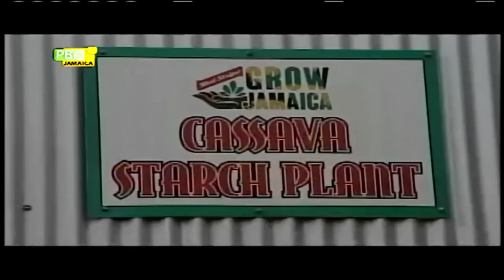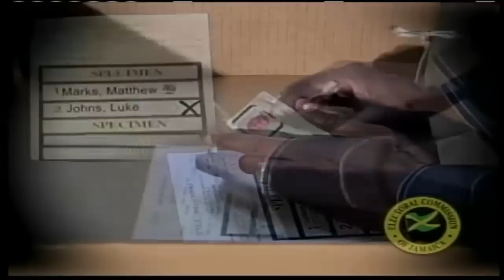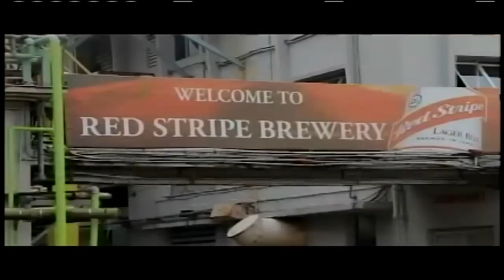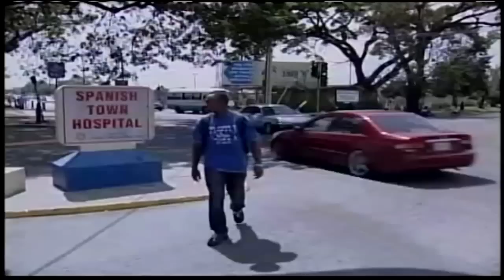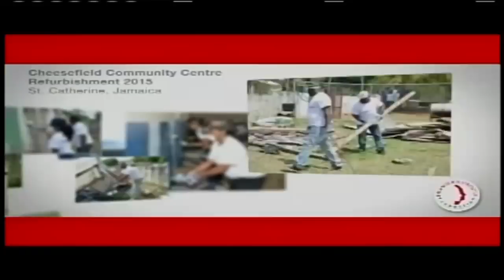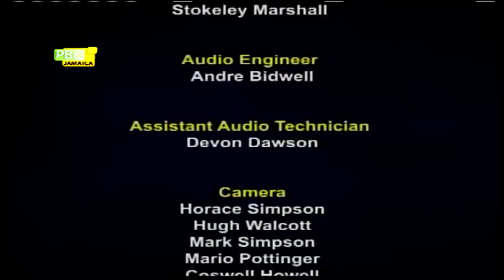Local Government Debate 1- November 16, 2016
The line-up for the 1st debate, which will focus on Local Government Policy, including such areas as governance & accountability, will comprise:

JLP Team: Local Government Minister Desmond McKenzie, MP; Councillor Keneisha Allen (St. Catherine); and Councillor Charles Sinclair (St. James).
PNP Team: Mayor Angela Brown-Burke (KSAC); Councillor Donovan Mitchell (Manchester); and Councillor Everton Fisher (St. Elizabeth).
Debate Moderator: Patrick Anderson (RJR).
Panel of Questioners: Earl Moxam (RJR); Kimone Francis (Observer); and Natalie Campbell
The Social Media Editor will be Marjorie Gordon (CVM).
The 90-minute debate will begin at 9:00pm in the studio of the Creative Production & Training Centre (CPTC) and will be also be carried live on our cable channels. This includes: Flow Channel 113, Digicel Play Channel 13, Telstar Channel 8